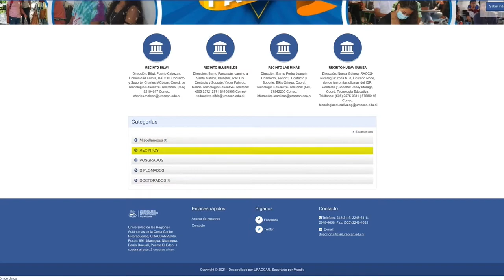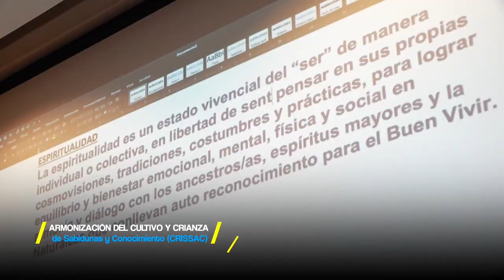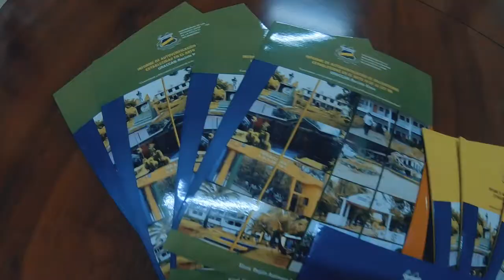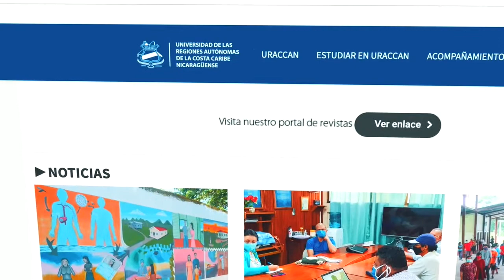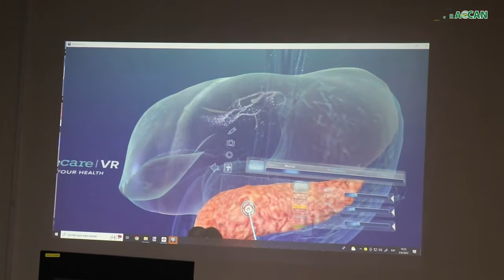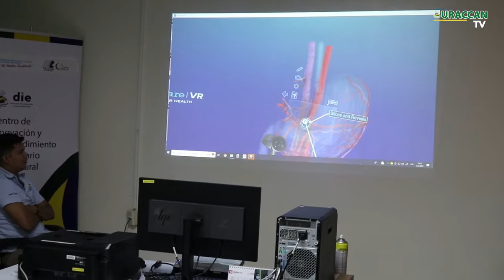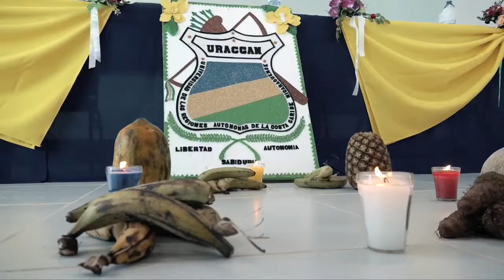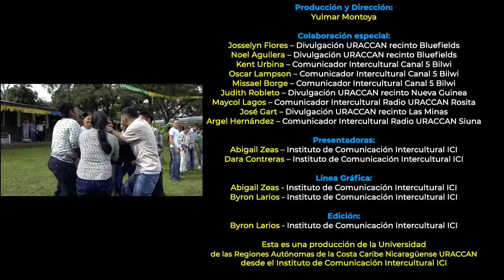Revista URACCAN al día TV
Agradecemos por acompañarnos en una nueva edición de tu Revista URACCAN al Día TV

𝐋𝐚𝐬 𝐌𝐢𝐧𝐚𝐬: Mujeres indígenas del pueblo originario Mayangna Sauni Bas, uno de los territorios indígenas de la Costa Caribe en Siuna, compartieron su sabiduría ancestral con estudiantes de la licenciatura en Ciencias Sociales con mención en Desarrollo Local.

𝐑𝐞𝐜𝐢𝐧𝐭𝐨 𝐍𝐮𝐞𝐯𝐚 𝐆𝐮𝐢𝐧𝐞𝐚: En saludo al día mundial del medio ambiente, la comunidad universitaria en coordinación con instituciones del estado, realizán una feria seguido de una jornada de reforestación en la entrada principal de la ciudad

𝐑𝐞𝐜𝐢𝐧𝐭𝐨 𝐍𝐮𝐞𝐯𝐚 𝐆𝐮𝐢𝐧𝐞𝐚: Autoridades, docentes y estudiantes de URACCAN recinto Nueva Guinea recibieron a estudiantes del quinto año de Ciencias de la Educación con mención en Biología de URACCAN recinto Bluefields